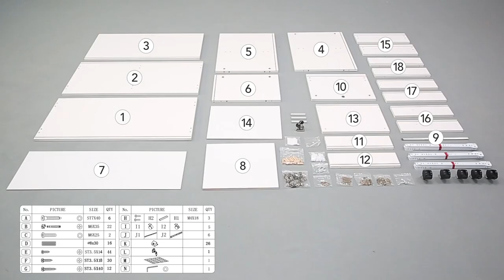F1843/F1845/F1846- Installation Guide - Mobile Lateral Filing Cabinet with Lock and open Shelves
MULTIFUNCTIONAL & STYLISH - This file cabinet comes with a Locked File Drawer, 2 box drawers, and open storage to keep all your office files and supplies organized. The sleek and modern style perfect fit for office or home study.

FILE DRAWER WITH LOCK - Two box drawers on the left provide plenty of storage space for small items. The file drawer with a lock is perfect for hanging letter-size file folders and keeping your important business private.

AMPLE STORAGE SPACE - With a max weight capacity of 100 lbs, this 3-drawer file cabinet can hold all office supplies. 31.5''L x 15.75''W top surface is perfect for the printer, or other office machines, and the large open cubicle stacks your books and folders for easy accessibility.